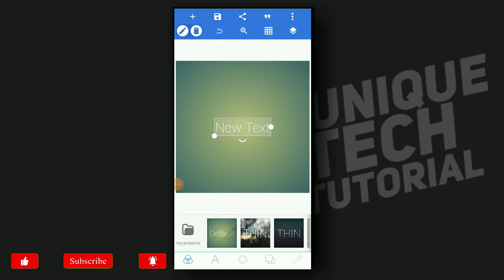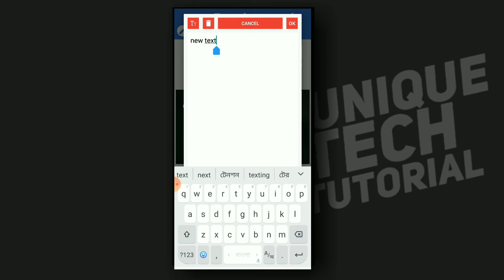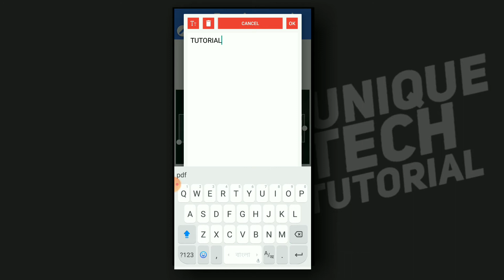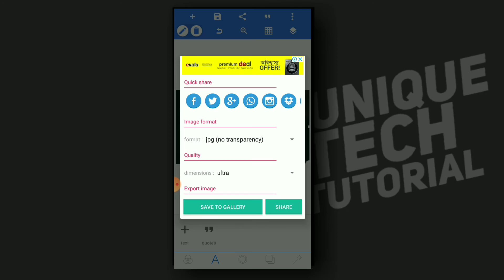ST unique tech thumbnail on mobile.st unique tech.sayed sajib.attractive thumbnail.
title : ST unique tech thumbnail on mobile.st unique tech.sayed sajib.attractive thumbnail.

our facilities:
1.quality editing.
2.easy tutorials
3.nothing is paid.
4.correct informations.
5.simple but pro edits.

content creator:Ahmed Rashid.